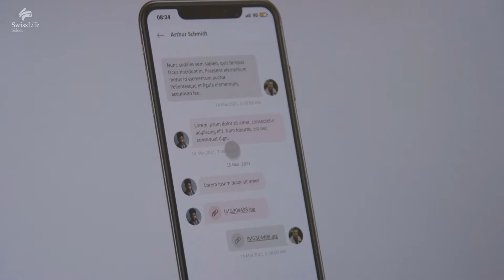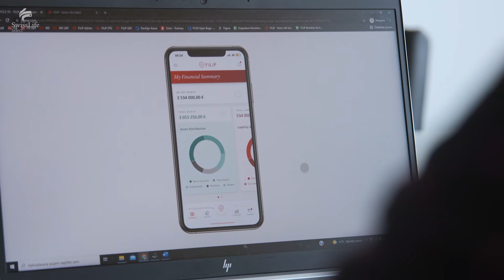Matej Hliničan: „O svoju bedmintonovú kariéru som sa od pätnástich staral sám“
S bedmintonom začínal ako osemročný. K najrýchlejšiemu športu na svete, ktorý hrával 16 rokov, ho priviedla náhoda. S ľahkou raketou v ruke a „opereným“ košíkom večne vo vzduchu, sa na ihrisku naučil bleskurýchle rozhodovať. Túto skúsenosť využíva aj v novej kariére vo finančnom sektore. Ako produktový manažér v spoločnosti Swiss Life Select, má na starosti vývoj Financial Life Planner teda FiLiPa, komplexného klientskeho finančného portálu na správu peňazí a majetku.

Celý rozhovor si môžete pozrieť TU.